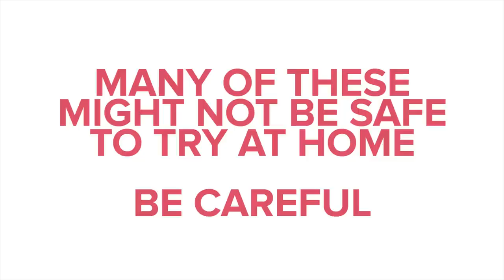Magic Tricks You Can Do With Everyday Objects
You'll never look at rubber bands or clothespins the same again.

Warning: techniques used in this video can be hazardous. Do not try at home.

Music Licensed Via Warner Chappell Production Music Inc.